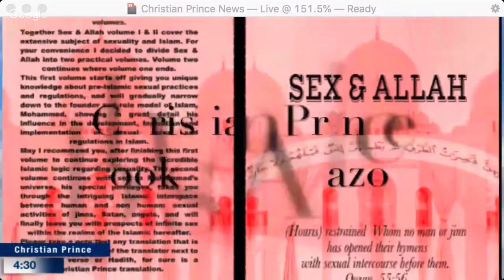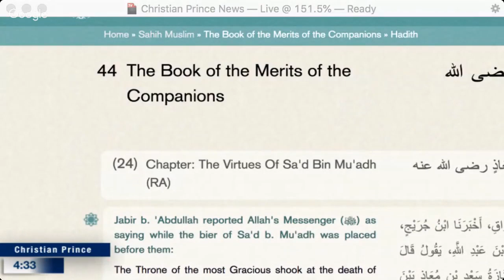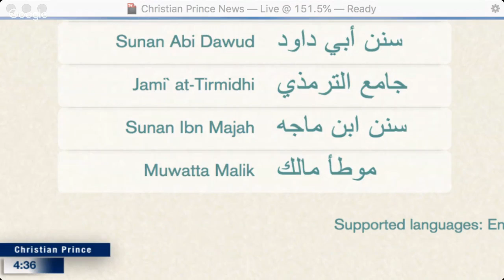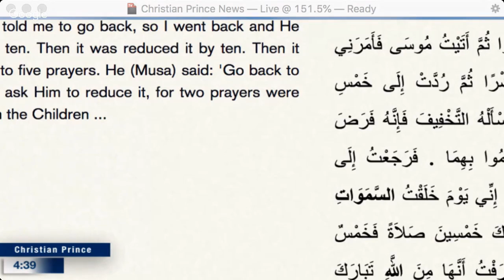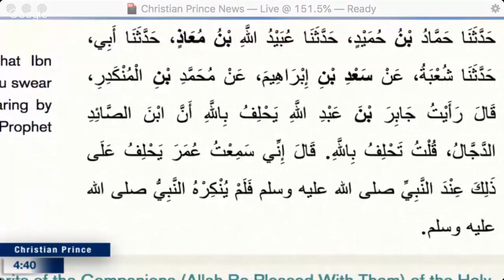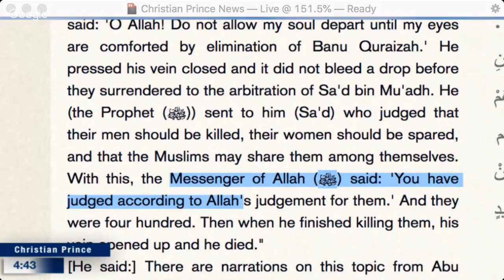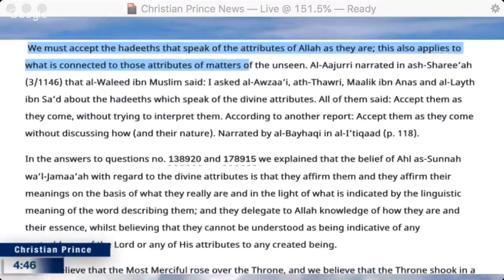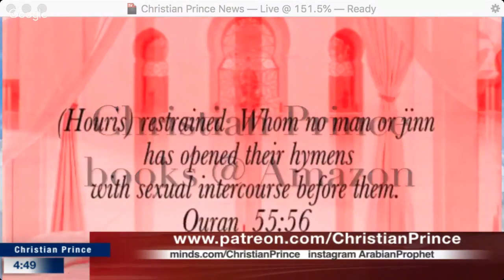Question No Muslim can answer - Shaking of Allah's Throne